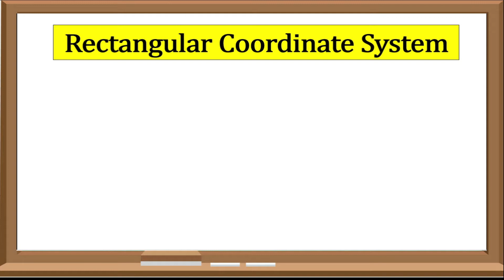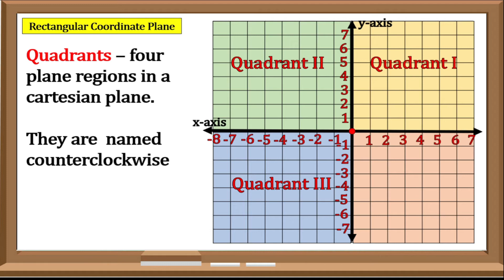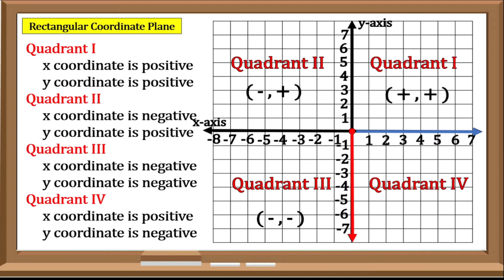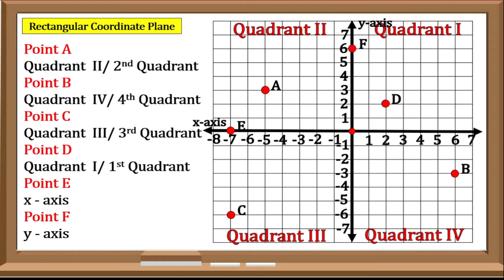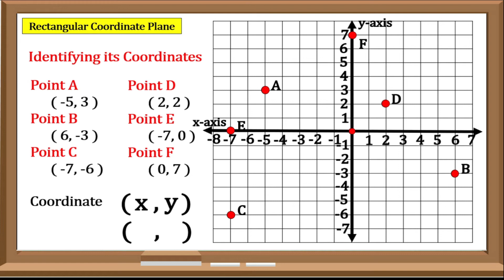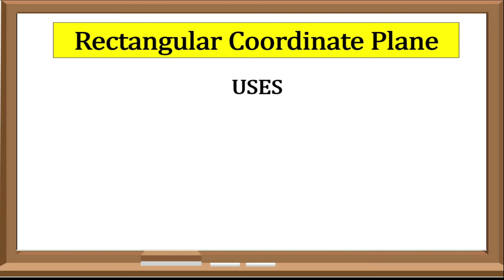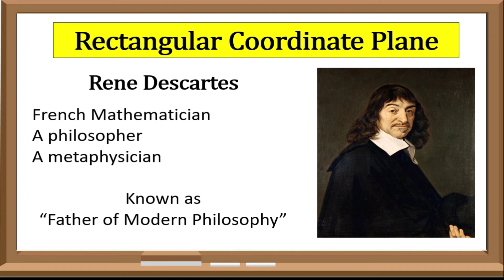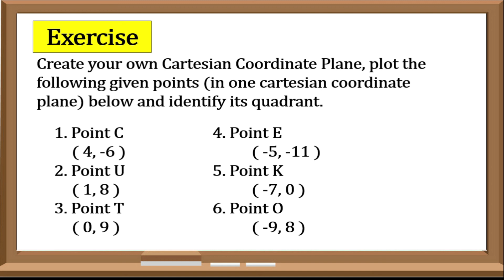Quarter 1 - Module 3 - Illustrating Cartesian Coordinate System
Mathematics 8
Quarter 1 - Module 3:
Illustrates the Rectangular Coordinate System and Its Uses; Illustrates Linear Equations in Two Variables; Illustrates and Find the Slope of a Line Given Two Points, Equation and Graphs; and Writes Linear Equation Ax + By = C to the form y =mx +b and vice versa.

Focus Topic:
            Illustrating Cartesian Coordinate System